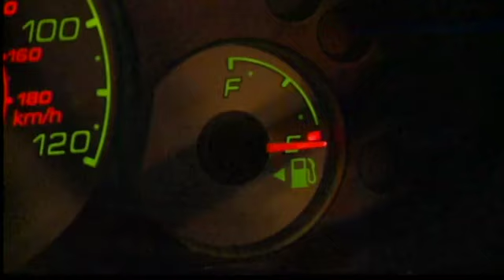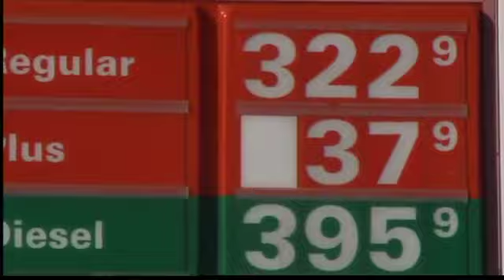Gas prices are the highest ever